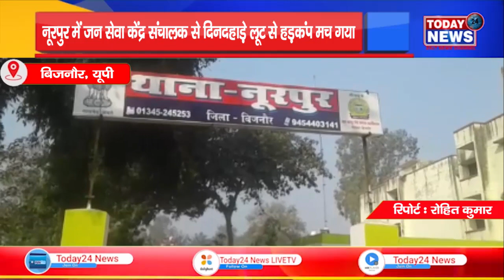नूरपुर में जन सेवा केंद्र संचालक से दिनदहाड़े लूट से हड़कंप मच गया II TODAY24 NEWS CHANNEL 24x7 II